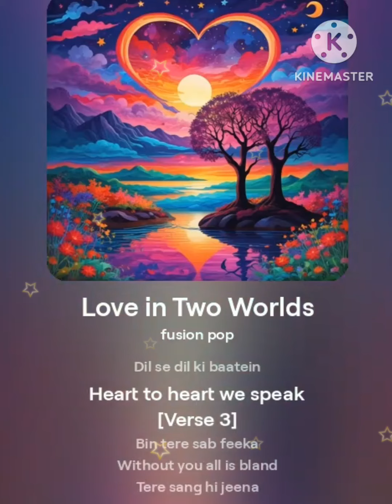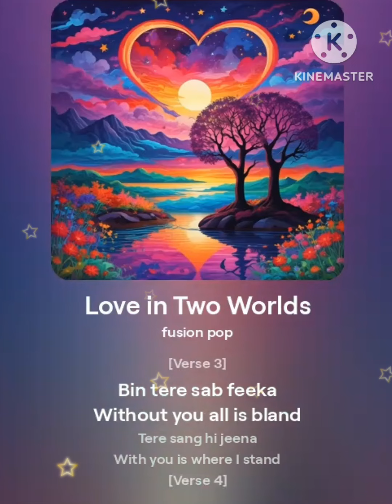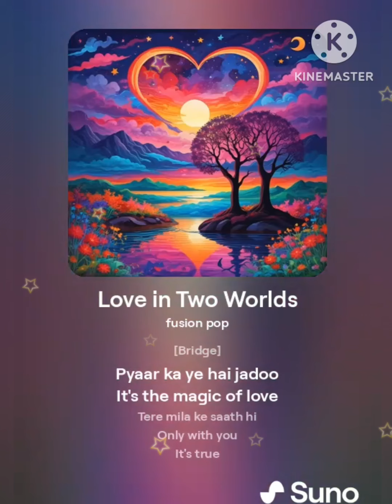Love in Two Worlds song love love song Hindi and English mix